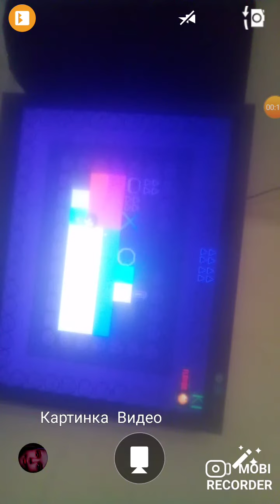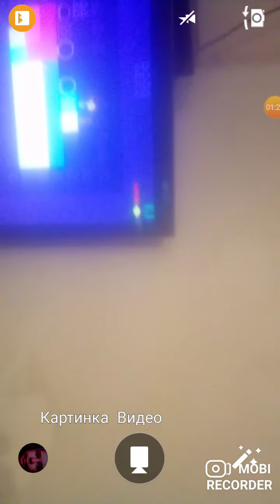троллинг мамы часть 2